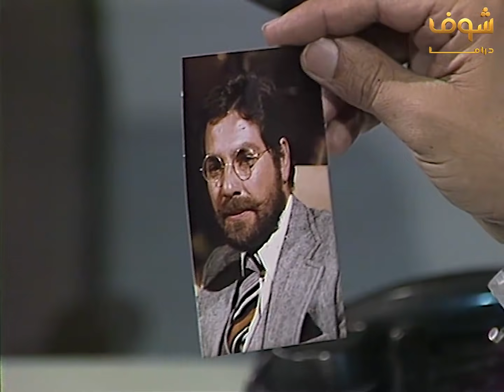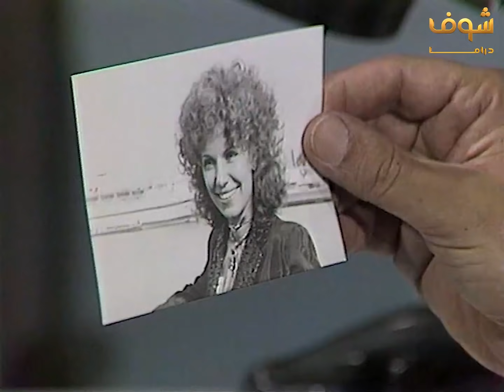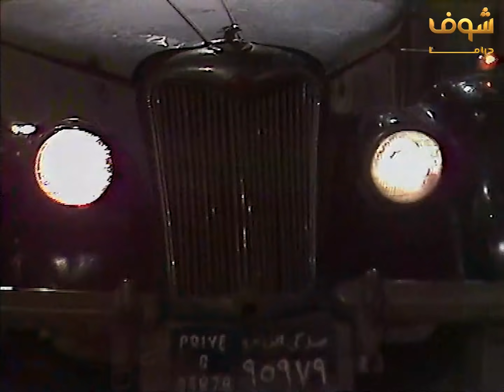مسلسل عادل امام - دموع في عيون وقحة الحلقة 8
عادل إمام
صلاح قابيل
مصطفى فهمي
معالي زايد
مشيرة إسماعيل